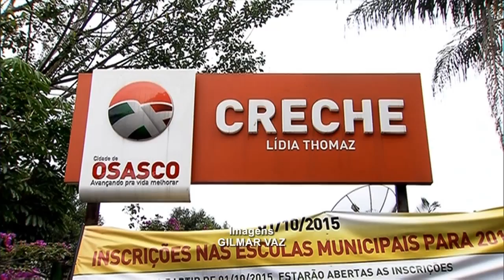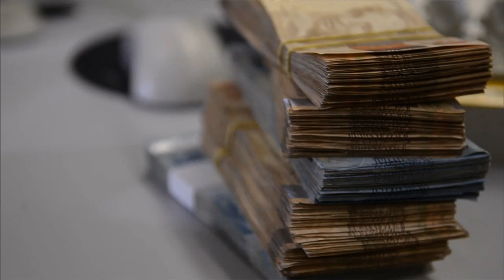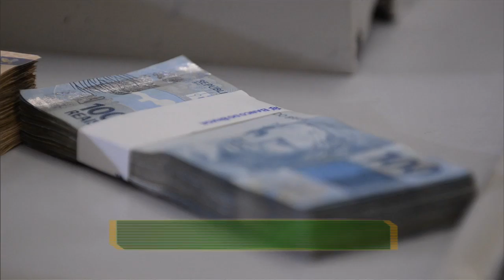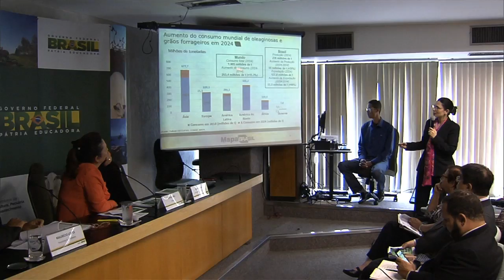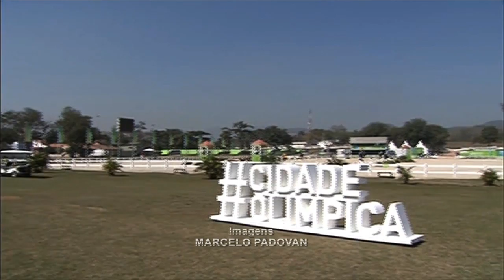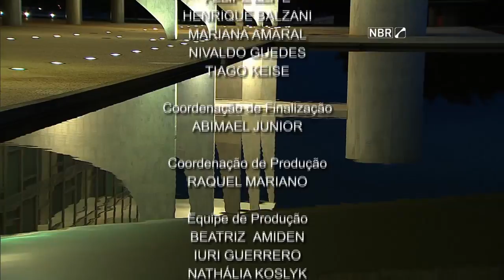Jornal NBR Notícias na Íntegra - 29 de janeiro